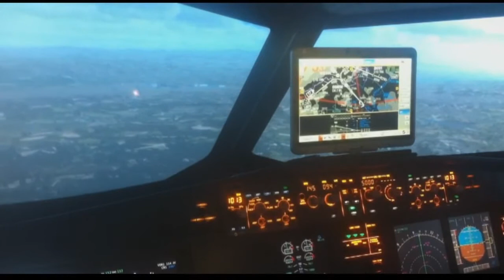Flugsimulator A320 - Flightbase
Sei einmal Captain eines Airbus A320! In unserem Profi Flugsimulator in Bern ist dies möglich. Ein 1:1 Airbus A320 Cockpit und realistisches Flugverhalten warten auf dich bei diesem aufregenden Flugsimulator Abenteuer. Du kannst zwischen verschiedenen Flughäfen wählen, bevor du den Airbus Simulator A320 startest. Unser Simulator Airbus A320 ist täglich buchbar und es können bis zu zwei Zuschauer kostenlos zum Flugsimulator mitgenommen werden.